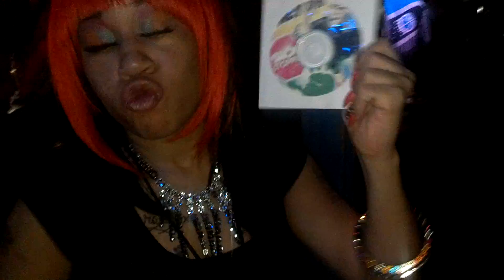Magic Obama honey dip